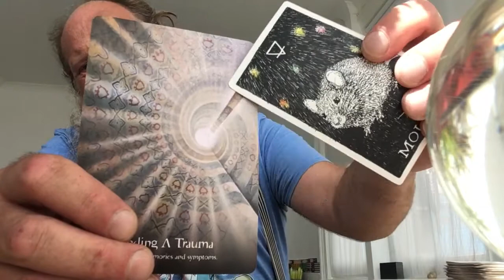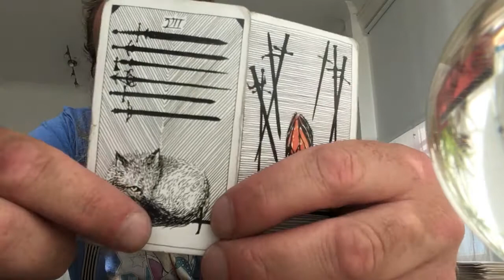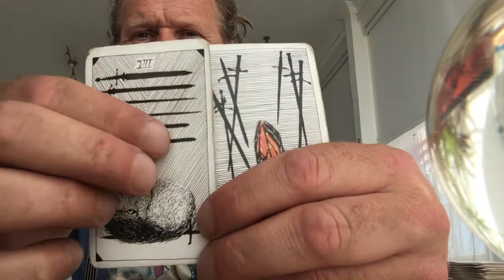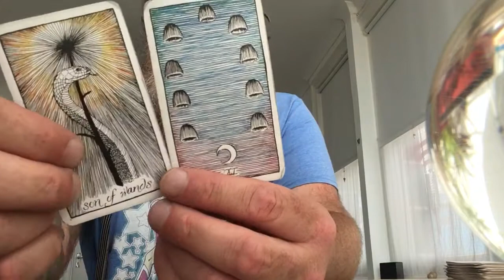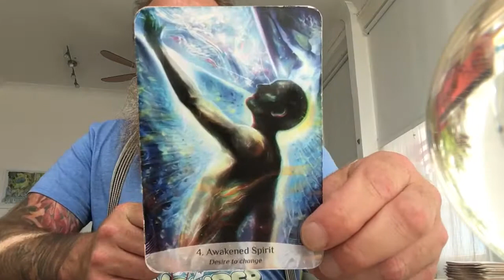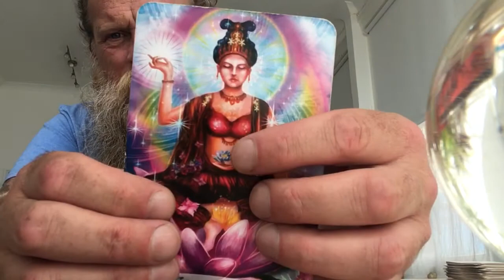Rabbit 🐇 Luck - 4th New Moon 🌑 Ending a Trauma - Chinese Zodiac Signs